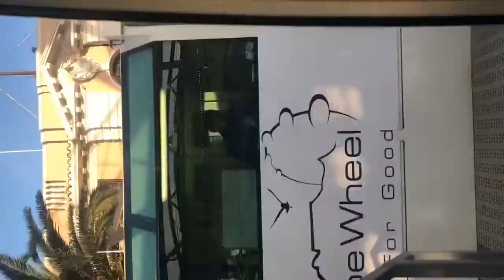Darielis Cruz, Mercy College, CIEE 2018 Frederick Douglass Global Fellow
Darielis Cruz, Mercy College, reflects on CIEE's 2018 Frederick Douglass Global Fellowship experience in Cape Town.